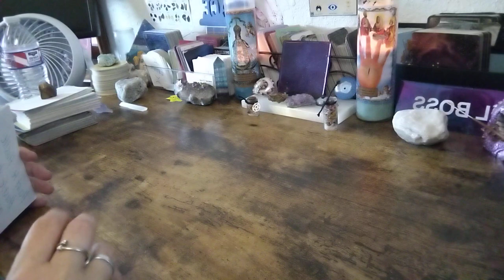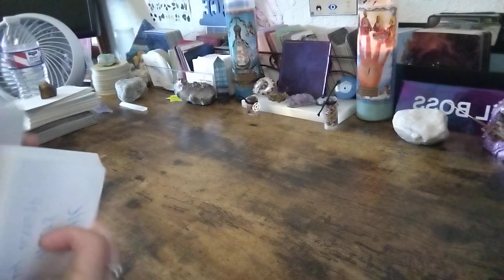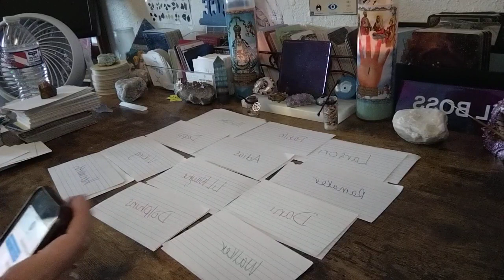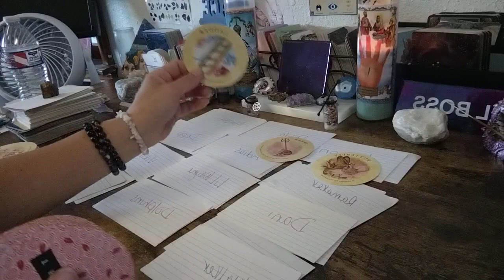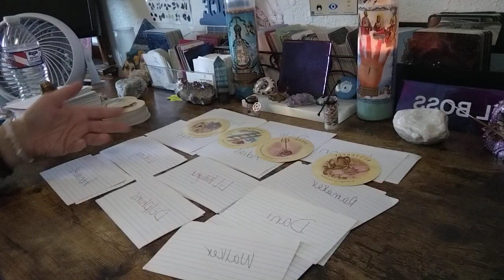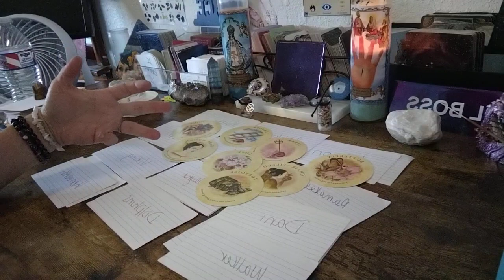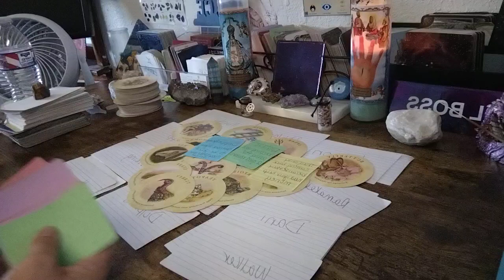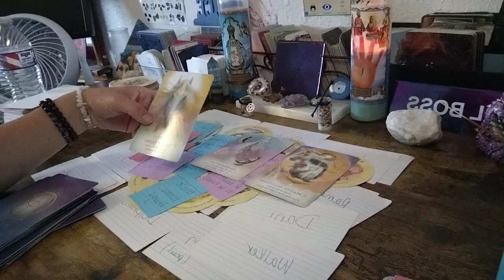DM/DF Someone in Power ELITE and or Celebrities is 👀 to see if you have what it takes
I am an Starseed 💫, Intuitive Reading, Divine Channeler who is also a Psychic Medium. I deliver messages right from the Divine Source to help the collective on their journey along with mine. I am  a Twin Flame Journey. I am here to help others on there healing journey and help raise🙋‍♀️ collective consciousness.

Special for Month of Aug is 💲8️⃣.8️⃣8️⃣for 15 min reading

🆘🚨EMERGENCY📚💲1️⃣1️⃣1️⃣.1️⃣1️⃣

💲4️⃣4️⃣.4️⃣4️⃣ Akashic Records Reading

💲7️⃣7️⃣.7️⃣7️⃣for 45 min reading

💲5️⃣5️⃣.5️⃣5️⃣for 30 min reading

💲4️⃣4️⃣.4️⃣4️⃣for 20min reading

💲1️⃣5️⃣.1️⃣5️⃣ 3 question

💲1️⃣0️⃣.1️⃣0️⃣2 question

I wish everyone all Love ❤️ Peace ☮️  Light 🕯Blessings 🙏 and Helaing ❤️‍🩹💗🐞